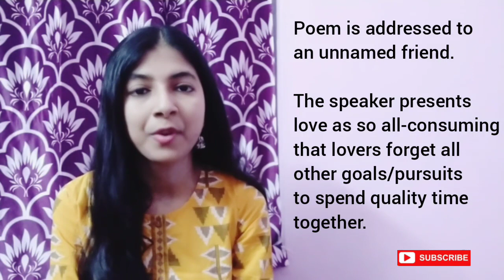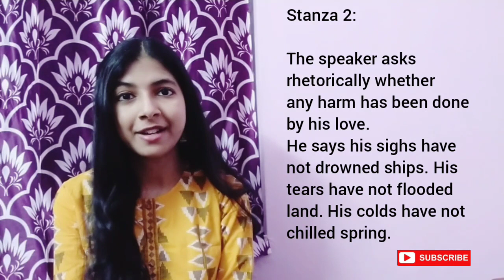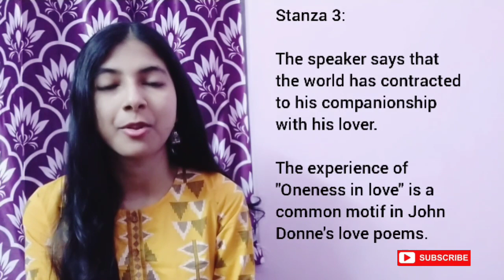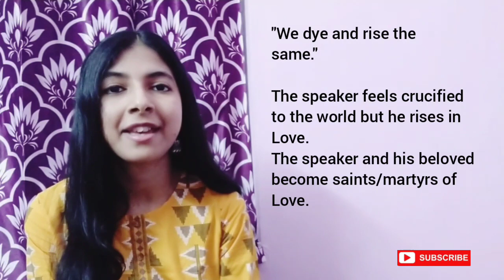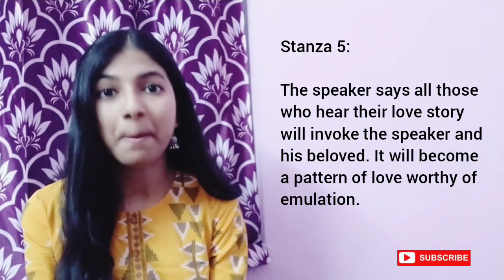The Canonization by John Donne Summary and Analysis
In this video, we are discussing John Donne's poem "The Canonization". At first, we discuss Metaphysical poets and Metaphysical poetry. Once you understand the Metaphysical poetry characteristics, you will be able to understand the poem better. The metaphysical poets in English Literature were first categorized by Samuel Johnson. T.S. Eliot praised John Donne's poetry in his essay "The Metaphysical Poets".

Metaphysical Poetry of John Donne is the perfect example of "Unification of Sensibility" according to T.S.Eliot. John Donne wrote "The Canonization" after his marriage with Anne More. The poem exemplifies Donne's wit and irony.

In this video, you will find a detailed summary of The Canonization by John Donne. All the 5 stanzas have been explained. The Canonization by John Donne analysis will help you understand the use of Conceit and Symbolism used in the poem.
The Canonization by John Donne summary is explained in a crisp way with notes provided.